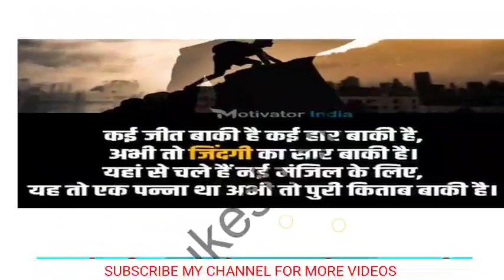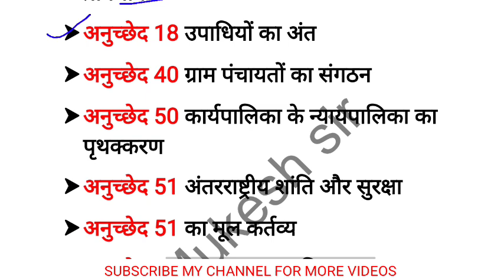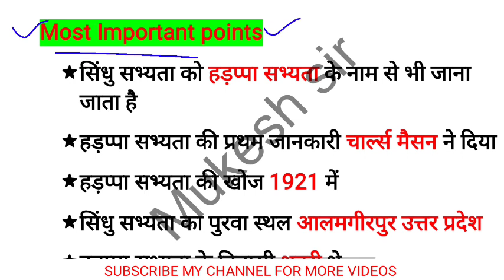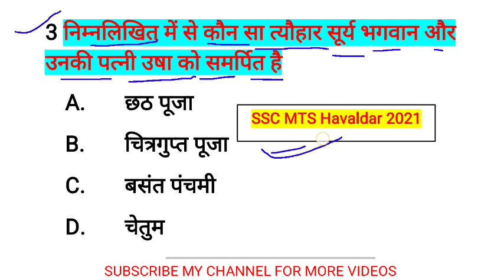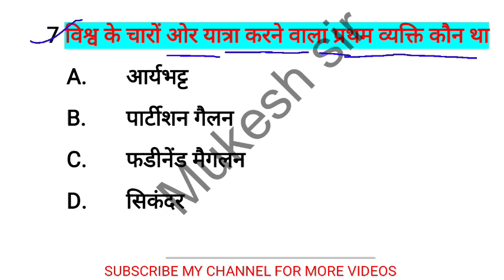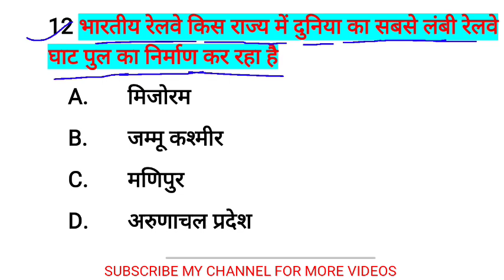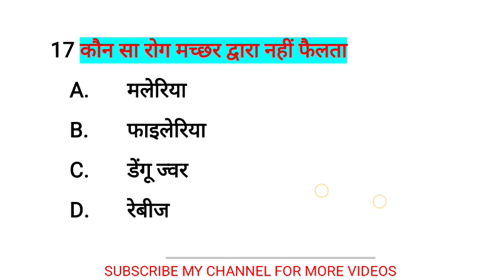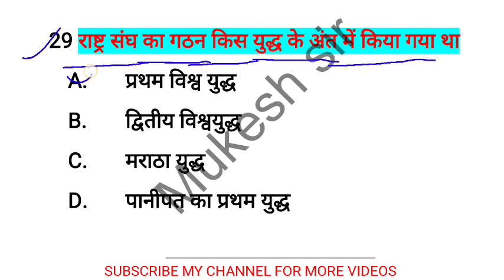SSC MTS 2023 | SSC MTS GK/GK Most Important questions | ssc mts havaldar 2023 | gk/gs question 2023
SSC MTS Havaldar 2023 | GK Most Important questions| ssc mts top important question answer 2023 |

ssc mts gk question answer
ssc mts gk gs Most Important questions
ssc mts gk question
ssc mts top important question
ssc mts